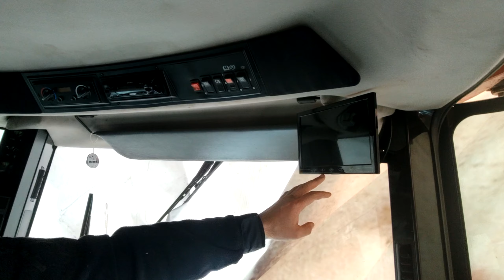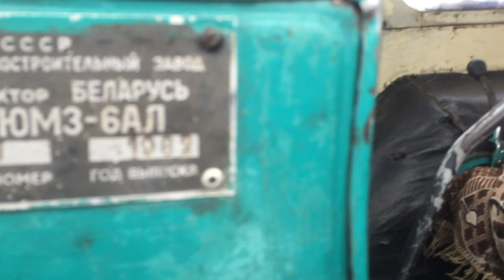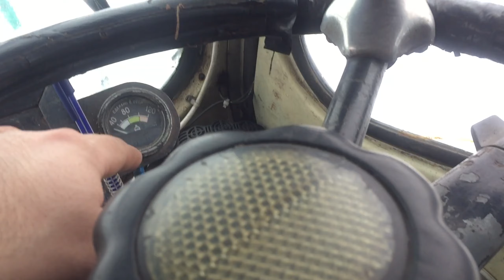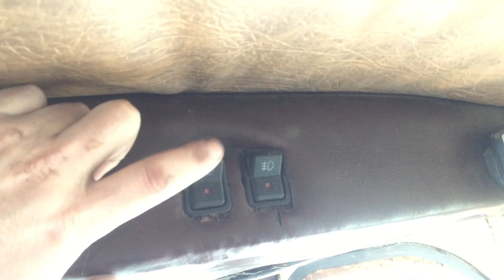Реставрація ЮМЗ 6. Наводимо красоту в кабіні .Підготовка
Для участі у конкурсі Вам необхідно:
* Залишити коментар під цим відео

Всім бажаю удачі!👍👍👍